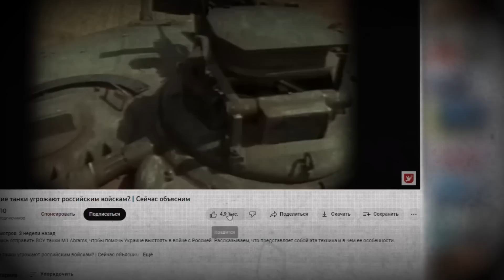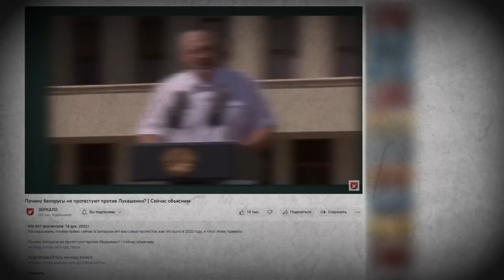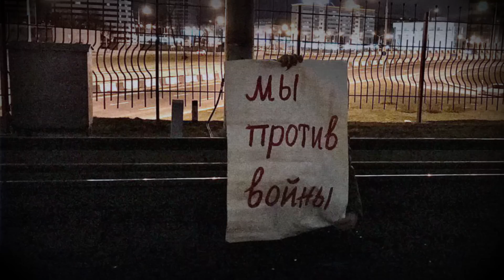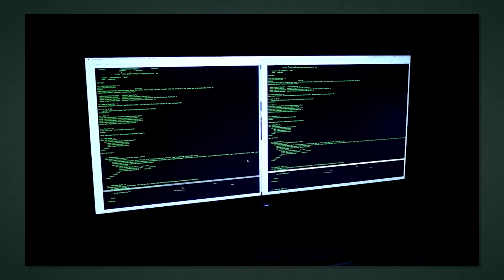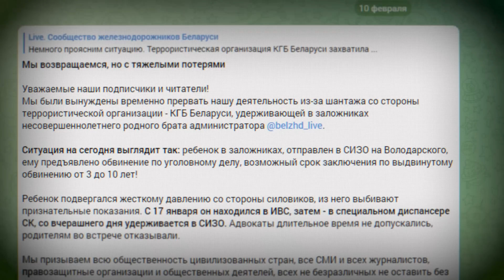Диверсии и добровольцы на фронте: как белорусы помогают Украине? | Сейчас объясним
24 февраля исполнился год с тех пор, как Россия начала полномасштабную войну против Украины. Российские войска вторгались и с территории Беларуси, куда их заранее привезли якобы на учения. Своим личным решением оказать помощь Путину во вторжении Лукашенко сделал Беларусь соучастником военной агрессии. Но белорусы как внутри страны, так и за ее пределами не стали выражать какую-то явную поддержку человеку, против власти которого меньше двух лет назад активно протестовали. В этом видео мы расскажем, как белорусы выступали и выступают до сих пор, против войны, развязанной Путиным и Лукашенко.